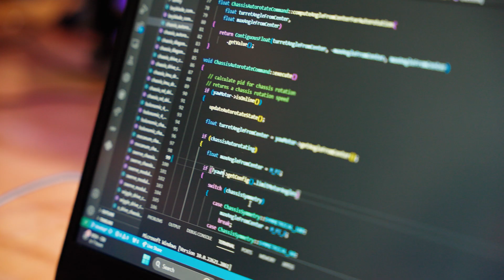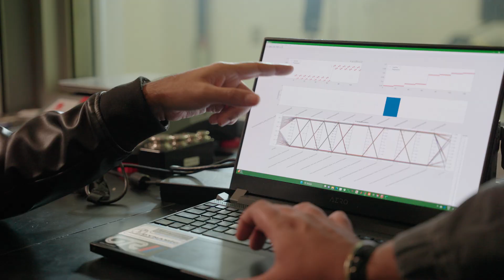Student Engineering Design Teams at Ontario Tech University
Unlocking Innovation: Explore the dynamic world of student engineering design teams at Ontario Tech University! From the fast-paced action of the racing team, the cutting-edge robotics creations, to the exhilarating heights of rocketry – these teams are where theory meets practice. Watch as students hone their engineering skills learned in lecture halls, gearing up for the challenges of the engineering workforce. Highlighting the pivotal role of Women in Engineering and the vibrant community fostered by the Engineering Students' Society, this video showcases the passion and dedication of Ontario Tech University's Faculty of Engineering and Applied Science.